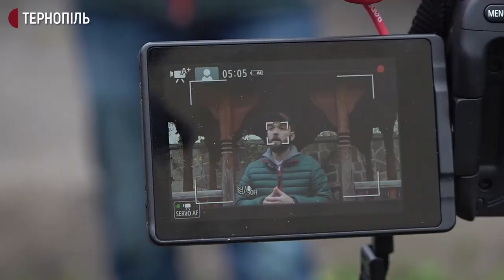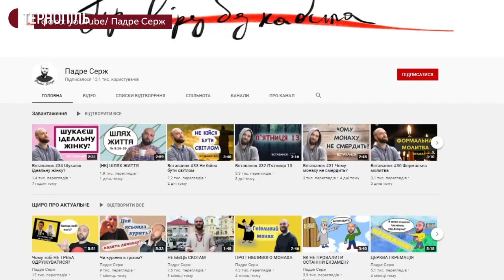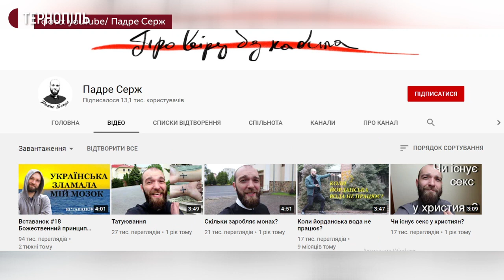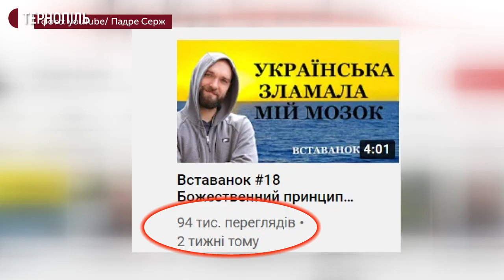Тернопільський монах створив блог і зібрав понад 13 000 підписників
Білоруський монах-місіонер Сергій Гончаров 10 років живе в Україні. Сьогодні він проповідує в греко-католицькій церкві у Тернополі та знімає україномовні блоги для YouTube. Свої відео записує під псевдо "Падре Серж".